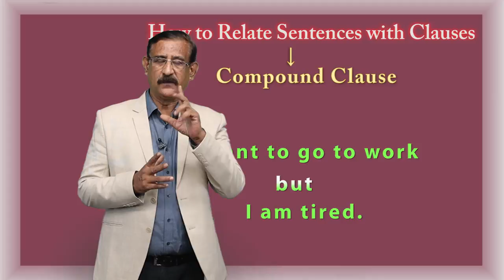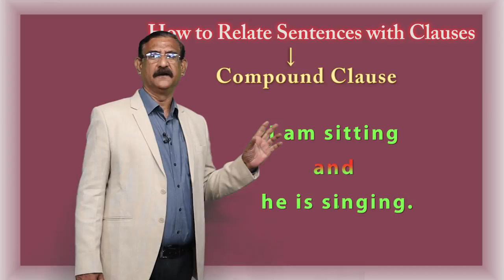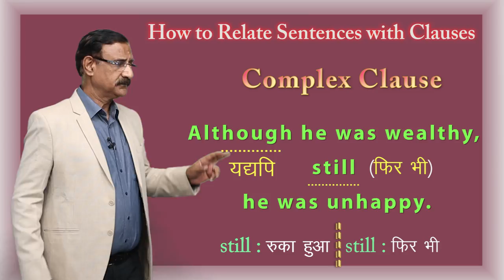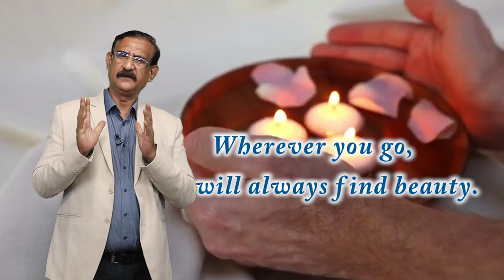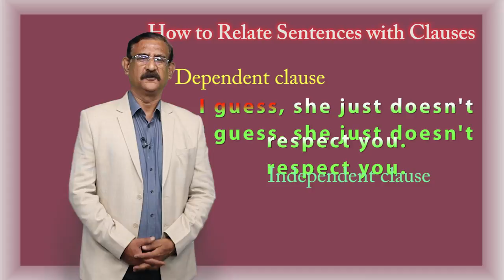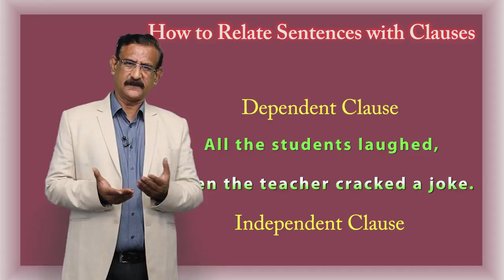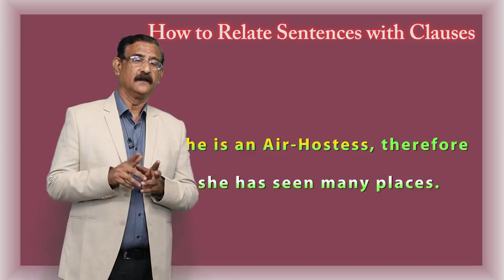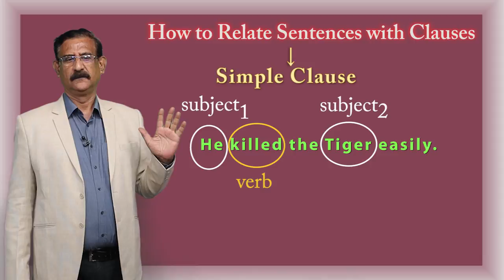CLASS 12th | ENGLISH | CHAPTER 6 | ENGLISH GRAMMAR | CLAUSE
CLASS 12th | ENGLISH | CHAPTER 6 | ENGLISH GRAMMAR | CLAUSE | 4